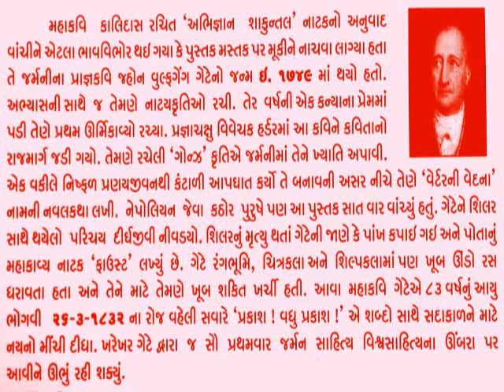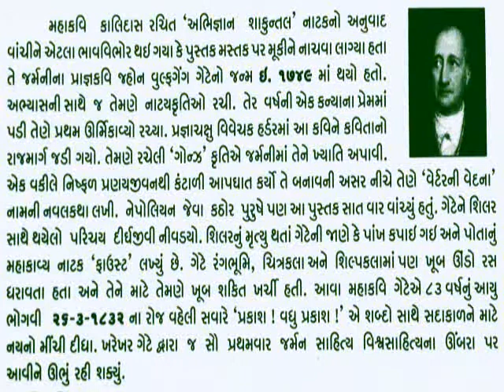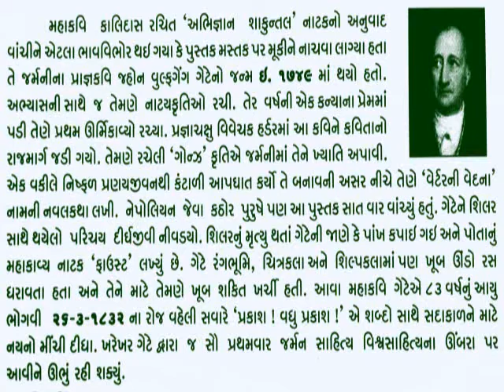26 march_જહોન ગેટે_Johann Wolfgang von Goethe_આજનો દિનમહિમા-@vasant teraiya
26 march jhon gatte -Johann Wolfgang von Goethe_આજનો દિનમહિમા-માનવપુષ્પોની મહેક-L V JOSHI, JUNAGADH